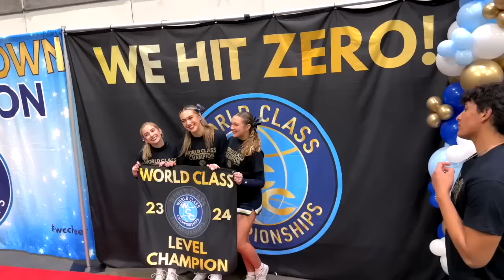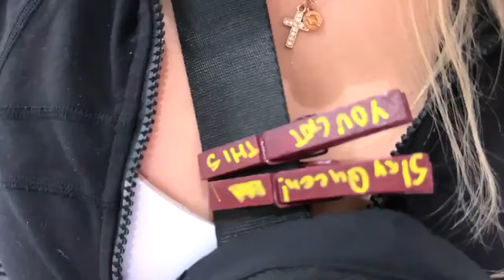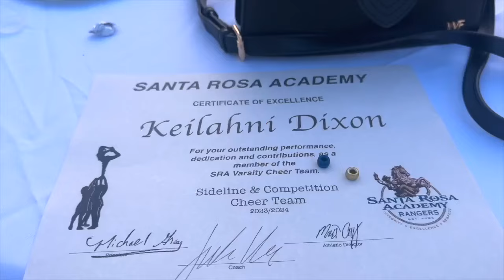Keilahni went to all CHEER COMPETITIONS!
These are all of Keilahni's cheer competitions!